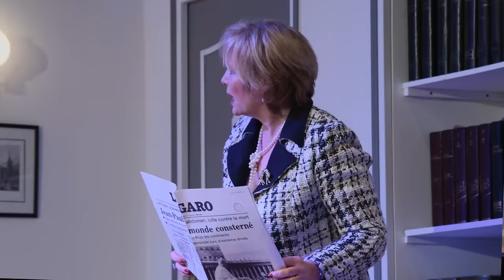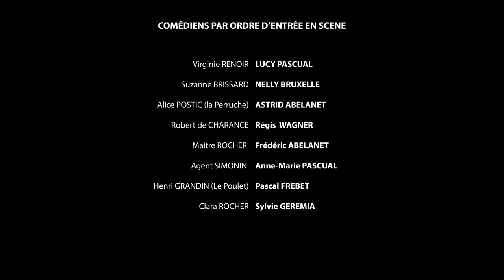Théâtre: La Perruche et le Poulet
La Perruche et le Poulet !

Une comédie policière de Robert THOMAS :
Un meurtre a été commis à l’étude notariale parisienne de Maître Rocher

6 suspects :

- Alice Postic (la Perruche) : standardiste, gaie et bien trop bavarde,
- Robert de Charance : clerc de notaire, ambitieux et séducteur,
- Maître Rocher : notaire, tyrannique et hautain,
- Clara Rocher : épouse du notaire, snob et infidèle,
- Suzanne Brissard : secrétaire personnelle de Maître Rocher, jalouse et aigrie,
- Virginie Renoir : dactylo, effrontée et impertinente

2 enquêteurs :

- Robert Grandin : inspecteur expérimenté du Quai des Orfèvres, un « Poulet » grincheux et solitaire
- Simonin : gardienne de la paix, naïve et disciplinée

Aucun n’a d’alibi, mais tous ont un mobile !
Mais qui donc est l’assassin ?
Aidé bien malgré lui par sa vieille « amie » la Perruche,
l’inspecteur Grandin, dit le Poulet, va mener l’enquête.

Interrogatoire, suspicion, tension, doutes, comédie et rebondissements inattendus sont au rendez-vous...